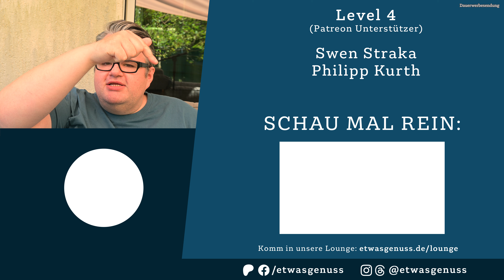Mit voller Kraft voraus - RoMa Craft Intemperance Volstead VO 1920 Belle Livingstone Zigarren Review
Empfohlene Produkte:
Germanus Cutter*
Germanus Feuerzeug*
Colibri V Cut*

Kapitel
00:00 Begrüßung & Info
04:09 Anschnitt & Kaltzug
04:59 Anzünden & Ersteindruck
06:24 Erstes Drittel
08:24 Zweites Drittel
09:30 Letztes Drittel & Zusammenfassung
10:31 Punktebewertung
14:32 Werde Teil der Community
15:09 Werde Patreon-Mitglied
15:43 Verabschiedung

*Diese Links sind Partnerlinks von Amazon. Wenn du sie nutzt und darüber etwas kaufst, erhalten wir eine kleine Provision. Für dich entstehen KEINE Mehrkosten. So kannst du uns unterstützen.

**YouTube erlaubt in den Videobeschreibungen keine direkten Links zu Tabakwaren. Daher werden grundsätzlich alle gezeigten Produkte im Blog auf der Website verlinkt.